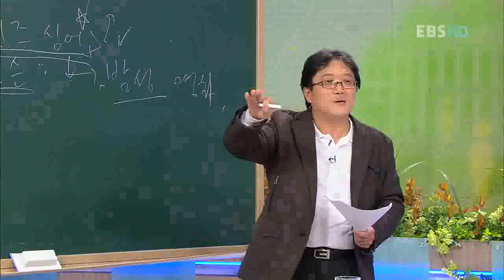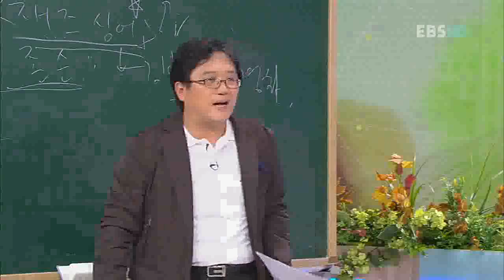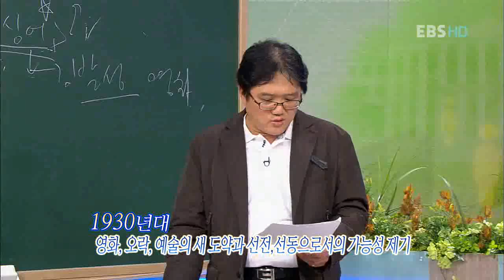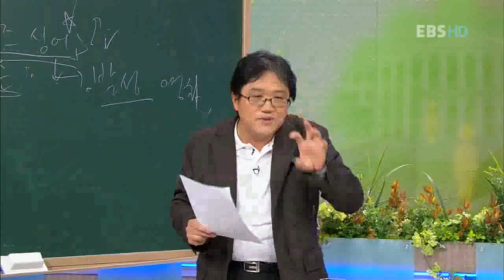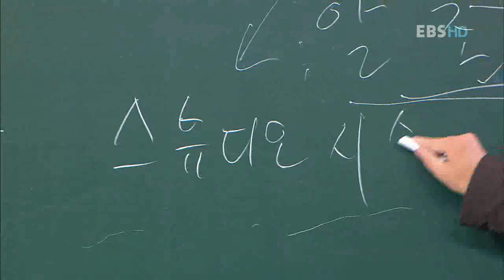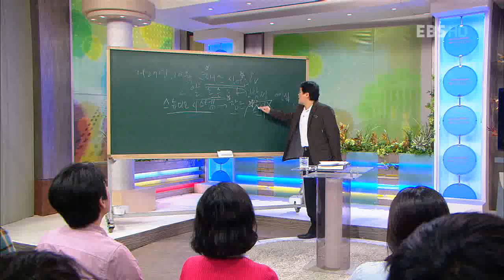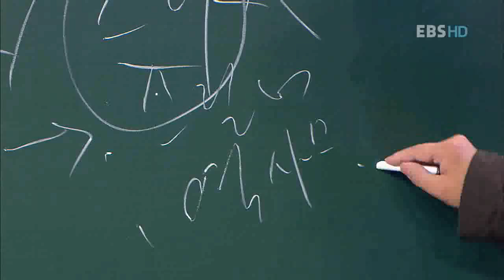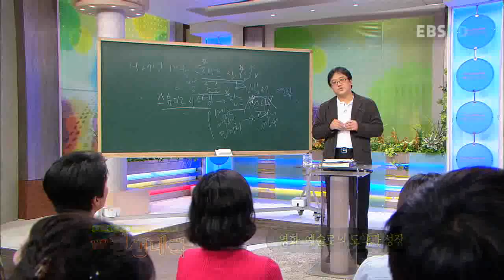TV 평생대학 - Pyeongsaeng Univ_ 전찬일, 영화, 예술로, 도약과 성장_#003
EBS TV평생대학, Pyeongsaeng Univ, 20101228, 전찬일의 세계 영화사 기행 - 영화, 예술로의 도약과 성장

영화평론가 전찬일로부터 영화의 도약과 성장에 대해 듣는다.